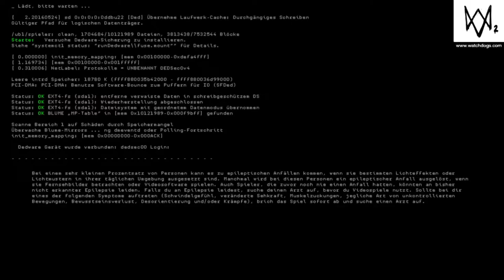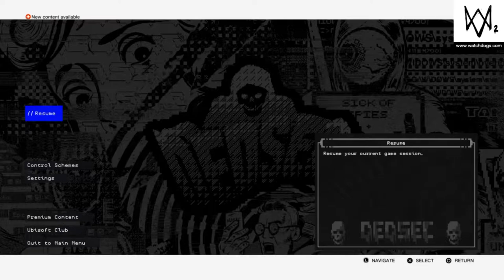WATCH DOGS 2: POLITIA NE DA BATAI DE CAP / #2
Multumesc foarte mult pentru implicarea voastra in acest canal.
Urcam tot mai mult in Subscriberi, haideti cu like-urile si share-urile

Lasa-ti in comentarii ce idei aveti pentru funny moments pe canalul acesta si fiecare idee va fii analizata la rand.
Plus ca voi crea o comunitate in care as vrea sa spuneti ce nume v-ar placea sa ii punem

Astept ideeiii!